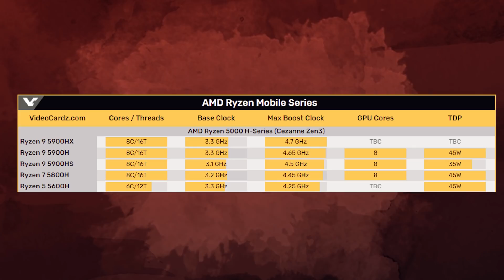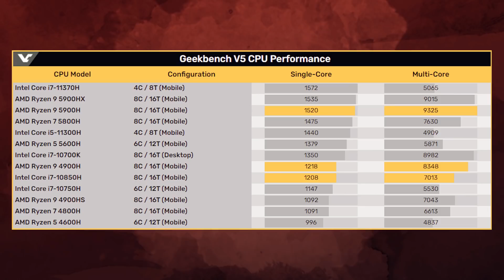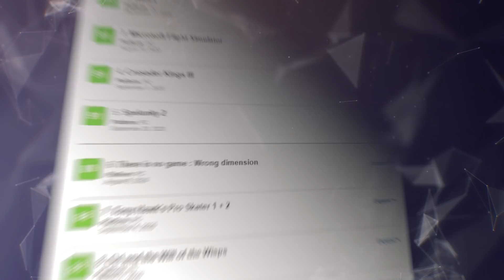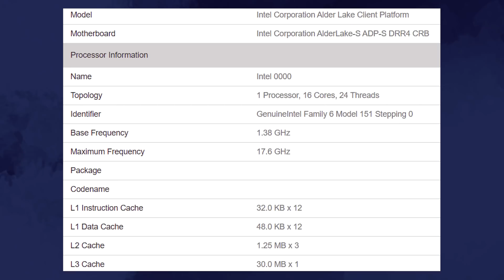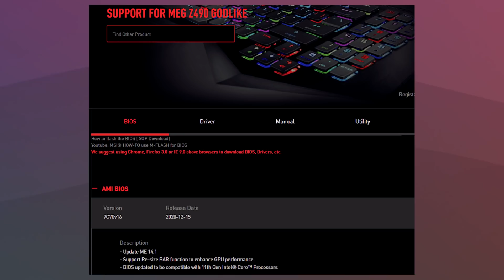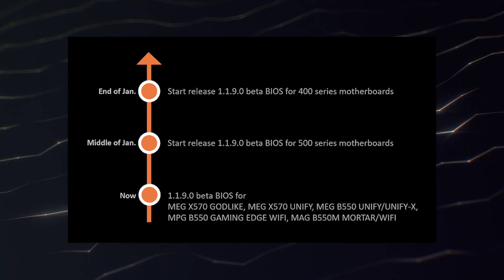AMD ждет борьба с 16 ядрами, Radeon RX 6900 XT с разгоном от Gigabyte и мобильный Ryzen 9 5900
Компанию AMD ждет очень сложный бой с шестнадцати ядерным процессором конкурента. Зато ее нынешний Ryzen 9 5900 для ноутбуков показывает хорошие результаты. Он на четверть смог превзойти Ryzen 9 прошлого поколения, но до десктопного Ryzen 9 5900X ему конечно далеко. А видеокарту RX 6900 XT представила компания Gigabyte, которая наделила видеокарту разгоном. Стоит напомнить, что флагманская AMD Radeon является видеокартой классом выше, чем RX 6800 XT. И из за дефицита AMD разрешила ее представлять партнерам позже. Поэтому RX 6900 XT еще не скоро появится в большом количестве.

0:00 Приветствие
0:28 Новости AMD
3:20 Топ игр от Metacritic
3:57 Первый тест Alder Lake
5:11 Полезная информация от MSI
6:33 Новости Nvidia
7:19 Половинная плата
8:00 Флагманский корпус